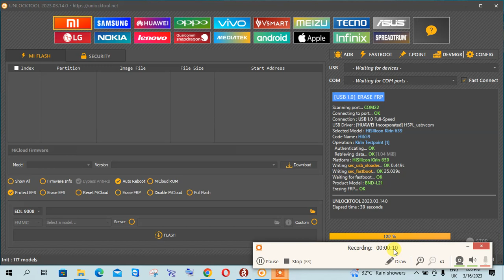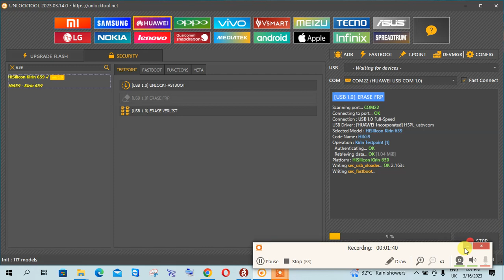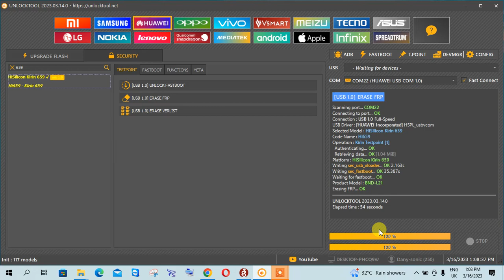BND L21 honor 7 x